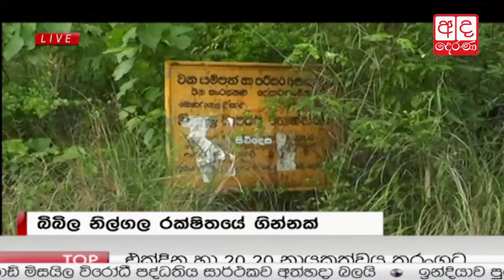Ada Derana Lunch Time News Bulletin 12.30 pm - 2017.07.12